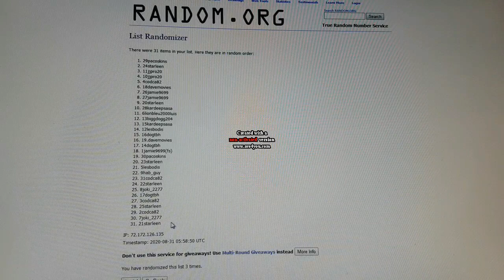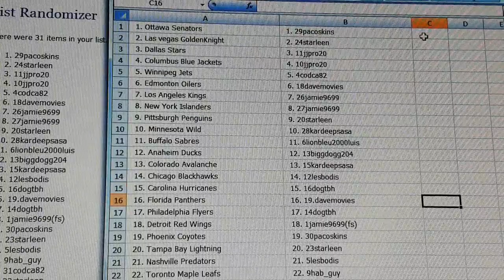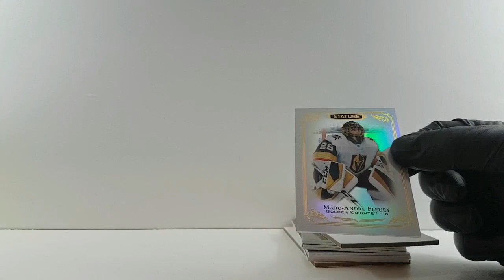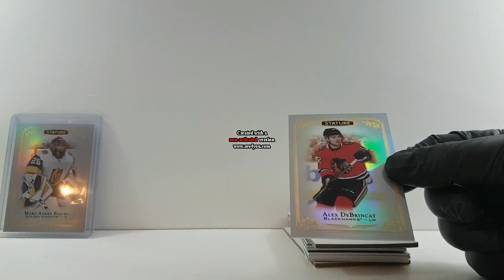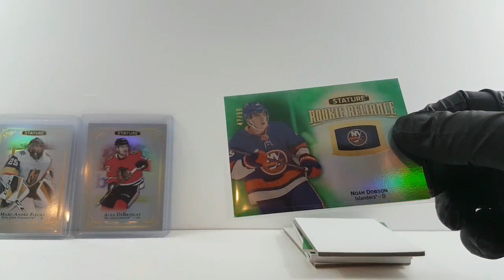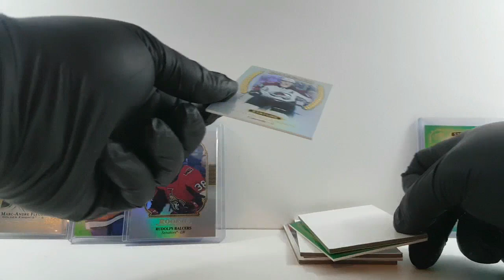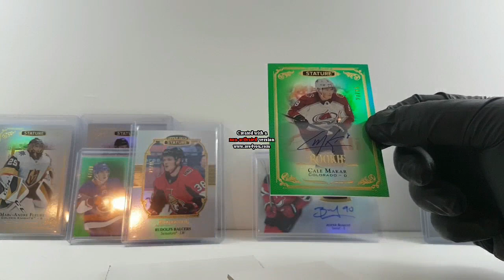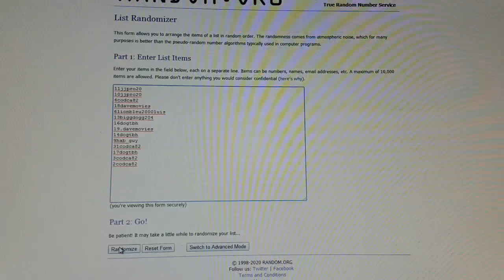BBB#294 2019-20 UPPER DECK STATURE HOCKEY HOBBY BOX BREAK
1. Ottawa Senators 1. 29pacoskins
2. Las vegas GoldenKnight 2. 24starleen
3. Dallas Stars 3. 11jjpro20
4. Columbus Blue Jackets 4. 10jjpro20
5. Winnipeg Jets 5. 4codca82
6. Edmonton Oilers 6. 18davemovies
7. Los Angeles Kings 7. 26jamie9699
8. New York Islanders 8. 27jamie9699
9. Pittsburgh Penguins 9. 20starleen
10. Minnesota Wild 10. 28kardeepsasa
11. Buffalo Sabres 11. 6lionbleu2000luis
12. Anaheim Ducks 12. 13biggdogg204
13. Colorado Avalanche 13. 15kardeepsasa
14. Chicago Blackhawks 14. 12lesbodis
15. Carolina Hurricanes 15. 16dogtbh
16. Florida Panthers 16. 19.davemovies
17. Philadelphia Flyers 17. 14dogtbh
18. Detroit Red Wings 18. 1jamie9699(fs)
19. Phoenix Coyotes 19. 30pacoskins
20. Tampa Bay Lightning 20. 23starleen
21. Nashville Predators 21. 5lesbodis
22. Toronto Maple Leafs 22. 9hab_guy
23. St. Louis Blues 23. 31codca82
24. New York Rangers 24. 22starleen
25. Washington Capitals 25. 8joki_2277
26. Calgary Flames 26. 17dogtbh
27. Vancouver Canucks 27. 3codca82
28. New Jersey Devils 28. 25starleen
29. San Jose Sharks 29. 2codca82
30. Montreal Canadiens 30. 7joki_2277
31. Boston Bruins 31. 21starleen